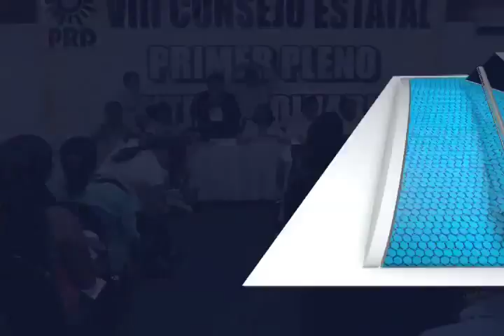CANDIDATOS PRD MVM TELEVISIÓN